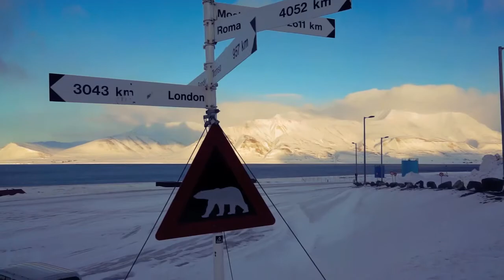Scootersafari Von Postbreen og Tempelfjorden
Besøk ved Båten i Isen